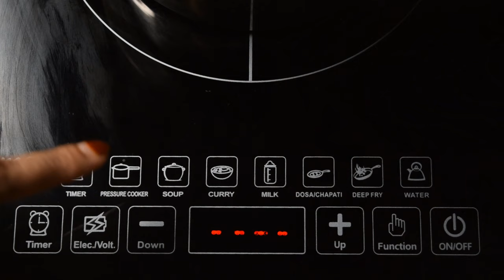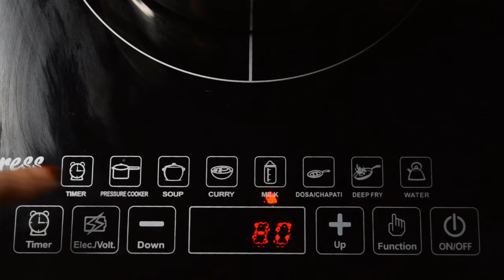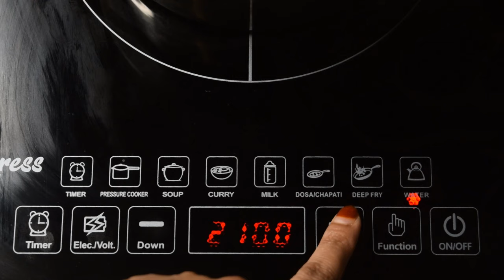How To Boil Milk On Induction | How To Boil Milk In Hindi | दूध उबालने का सही तरीका | Kitchen Hack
hello friends aaj me aapke sath share kar rahi hu how to boil milk on induction (दूध उबालने का सही तरीका ) aaj hum induction par doodh ubalna sikhenge bohot hi asan tarika hai mene aapko inalsa induction stove par doodh ubalna bataya hai aapka jo bhi induction ho sabpe yahi method use hoga youtube par how to boil milk in hindi topic pe or bhi videos hai par un videos me itni complete information nhi di hui hai so aapko ye kitchen hack  video dekhne ke bad dusri video dekhne ki jarurat nhi padegi

Best Inductions( इंडक्शन खरीदना चाहते है तो मैने बेस्ट इंडक्शन की लिंक दी है आप चेक कर सकते है)

Inalsa Induction Impress - 2100 Watts

Usha Cook Joy 1600-Watt Induction

Philips 2100-Watt Induction

Prestige PIC 20 Induction

Pigeon Cruise 1800 watt Induction

Philips 2100-Watt Induction Cooktop with Sensor Touch

Philips 2100-Watt Induction

Product That I Use/ Recommend
प्रोडक्ट्स जो में वीडियो बनाते टाइम इस्तेमाल करती हु

Nikon Dslr Camera

Boya M1 Mic

Tripod Digitex

Tripod Digitex

Tripod Digitex

Ring Light Simpex

Ring Light Digitek

Ring Light Stand 9FT

Laptop HP Ryzen 5

Redmi Note 9

Samsung Galaxy M31

Redmi 9

Redmi 9A

Lifelong 4 Burner Gas Stove

Butterfly 4 Burner Gas Stove

Prestige 4 Burner

Elica Vetro 4 Burner

Butterfly 2 Burner Gas Stove

Prestige 2 Burner

Pigeon Non-stick Cookware Set of 3 (With one lid)

Prestige Omega Deluxe Granite Kadai 240mm

how to boil milk in prestige induction stove
how to boil milk on prestige induction
how to boil milk in induction
how to boil milk on induction
how to boil milk on induction stove
how to boil milk in induction stove
how to boil milk
how to boil milk in hindi
how to boil milk in inalsa induction stove
induction use karne ka tarika
how long does it take to boil milk
how long to boil raw milk
how long does milk take to boil
how to know when milk is boiling
how to boil raw milk
how do you boil milk
how to boil fresh milk
how to boil raw milk at home
doodh ubalne ka tarika
dudh kaise ubalte hain
doodh pakane ka tarika
induction chulha par doodh kaise garam karen
doodh kaise ubale induction par
kitchen hacks in hindi
prestige induction cooktop demo
how to use prestige induction
induction chulha
how to heat milk in prestige induction stove
prestige induction stove how to use
pigeon induction cooktop 1800w
pigeon induction cooktop demo
induction kaise use karte hain
how to use induction
how to use pigeon induction stove
how to use induction stove prestige
induction par roti kaise banaye
how to use induction cooker
induction par khana kaise banaye
pigeon acer plus induction cooktop
bajaj induction cooker demo
induction chalane ka tarika
induction chulha kaise chalayen
philips induction use karne ka tarika
prestige induction
usha induction 1600 watt
boiling milk on induction stove
how to boil milk in induction stove prestige
how to use induction stove pigeon
induction
induction cooker
prestige induction cooker
usha induction
boiling milk in induction stove
how to heat milk
induction kaise chalate hain
havells induction cooker
how to boil milk in prestige induction
how to operate induction stove
how to operate prestige induction stove
how to use prestige induction cooktop
induction chulha par roti kaise banaen
induction me roti banane ka tarika
boiling milk
milk
induction stove
boil
raw milk

khana banane ka tarika
video hindi mein
recipe in hindi
khane ki recipes
किचन टिप्स

cook with amreen
दूध उबालने का सही तरीका
boiling milk